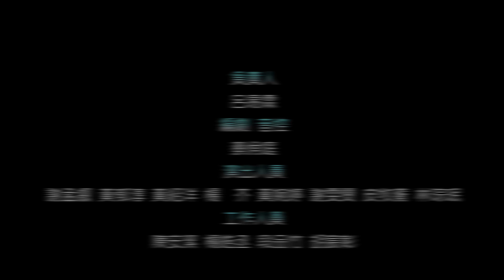台大南友會2016湯圓晚會-會長劇宣傳影片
尖叫，不代表恐懼在宣洩
憤怒，不代表衝動在嘶吼
歡笑，不代表雀躍在放縱
哭泣，不代表痛苦在躲藏
這齣戲，沒有多餘的情緒
黑與白的界線也不再清晰
有的只是惡意，純粹的惡意。